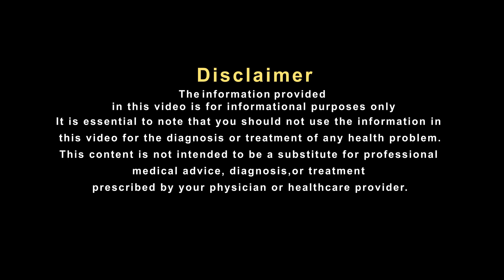यूरिन के ज़रिए कैसे अचानक निकलता है बॉडी का प्रोटीन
पेशाब में प्रोटीन आने के कई कारण हो सकते हैं. जब स्वस्थ शरीर को बहुत अधिक मात्रा में प्रोटीन मिलती है तो शरीर अतिरिक्त प्रोटीन को पेशाब के रास्ते बाहर निकाल देती है. किडनी को यह काम करने में समस्या हो सकती है इस कारण से पेशाब में प्रोटीन आने से पेशाब में झाग आने लगता है. पेशाब में प्रोटीन की निम्न मात्रा सामान्य होती है पर पेशाब में यदि सामान्य से ज्यादा प्रोटीन है तो यह गंभीर बीमारी  के ओर भी संकेत करता है. ऐसे में आईए सुनते है प्रसिध्द हकीम, हकीम सुलेमान खान जी से इस पर उनका क्या कहना है.